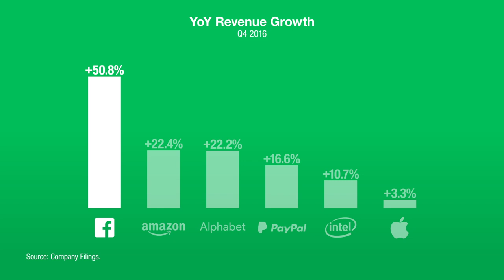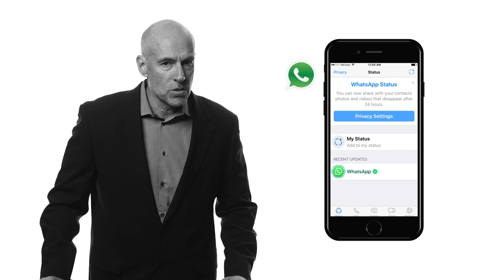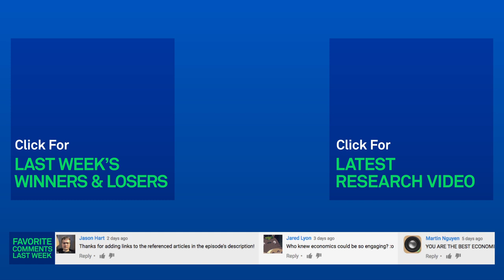Scott Galloway: Attack of the Drones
Winner: Facebook. As investors focus on Snap's IPO, Facebook dominates across the board, from revenue growth to ad spend.

Winner: Burrito lovers. Chipotle has slashed wait times for digital orders as it strives to lure back diners.

Loser: Snapchat. WhatsApp has become the latest member of the Facebook family to borrow its key features.

Winner: Drone makers. With every company getting into the drone game, from UPS to 7/11, we tested one out for ourselves.

Sources
0:10: Company Filings.
0:30: L2 Analysis of iSpot.tv, Pathmatics, and Visible Measures Data.
0:38: 2016 Mobile App Report, comScore Mobile Metrics, U.S. Age 18+, June 2016.
0:48: “Chipotle’s Digital Orders Are Getting A Lot Faster,” Fortune, February 2017.
1:04: “Starbucks Debuts Voice Ordering,” Starbucks, January 2017.
1:43: "Instagram Stories is Stealing Snapchat’s Users," TechCrunch, January 2017.
1:44: "Instagram Just Cloned Snapchat’s Stories Feature to Get More People Sharing," Recode, August 2016.
2:14: "Verizon Just Acquired a Drone Company," Recode, February 2017.

Episode 114